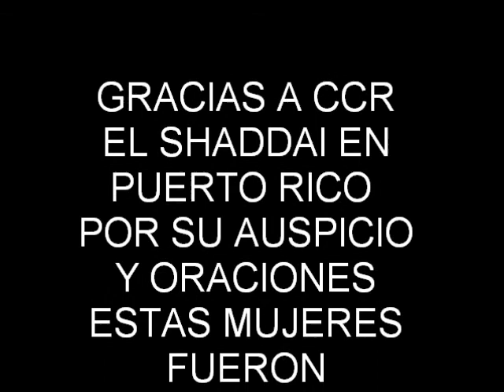CONGRESO MUJER DE GUERRA MUJER DE VICTORIA DE SALINAS ECUADOR 2010.wmv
INTERSECION, ADORACION ,LIBERACION, MILAGROS ORACION ,PREDICACION, UNCION,PODER GLORIA, PROFECIA  TRANSFORMACION,MINISTRACION, CONFERENCIA.